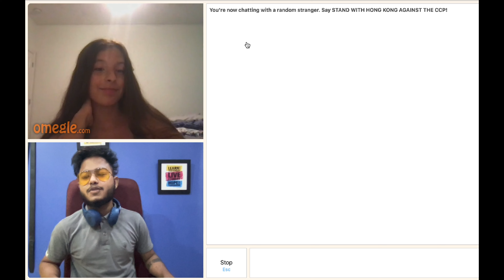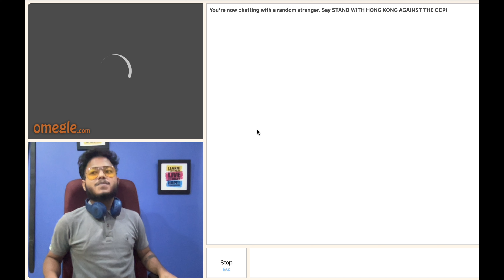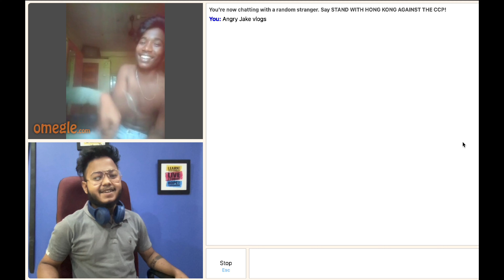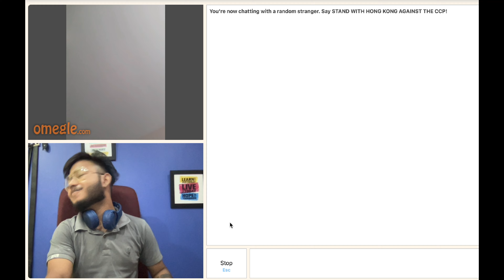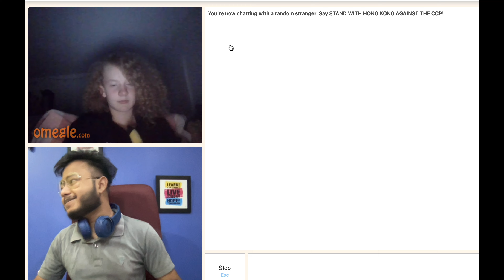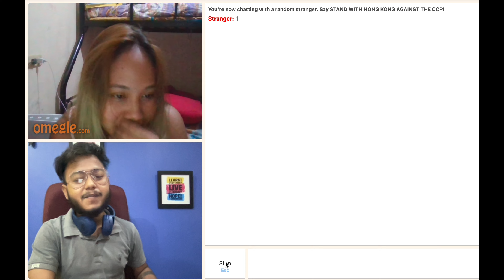FLIRTING WITH CUTE GIRLS ON OMEGLE PART-2||1st Time Beautiful Girl Proposed To Me ||Angry Jake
FLIRTING WITH AMERICAN CUTE GIRLS ON OMEGLE||Funniest Omegle Video Chat

Follow me -

Angry Jake
Form- Assam (India)